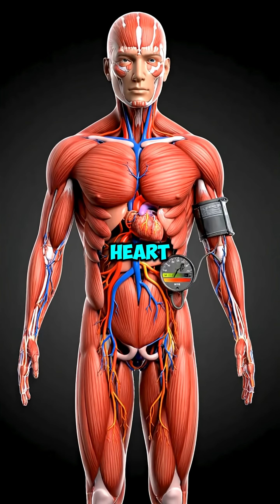This is what ONE cigarette does 🚬💀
Nicotine hits your brain in 7 SECONDS ⚡

Your lungs turn BLACK immediately 😳

The addiction part is terrifying... 🧠